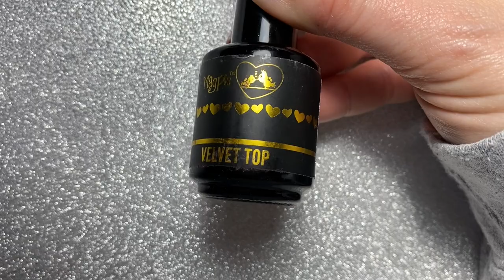How To Create An Easy BabyBoomer/French Ombre Nail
This is a video on how to create the easiest BabyBoomer/French Ombre Nail of your life! Using the Brand New Magpie Pigment "Baby" and Magpie Gel Colour. Inspired by many techs great tutorials recently x